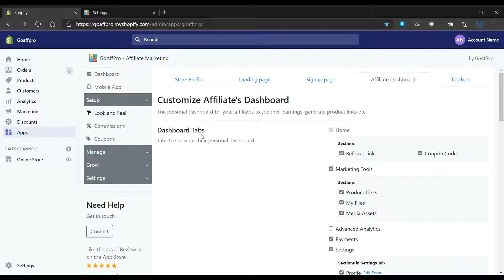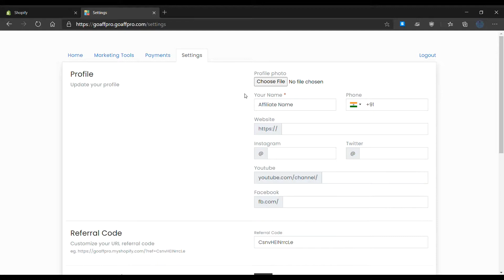Add Profile Picture Field for Affiliates | How-to | GoAffPro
Video Instructions on how to add the profile picture field for affiliates in the GoAffPro app.

GoAffPro is a complete affiliate and influencer marketing solution for your e-commerce store.